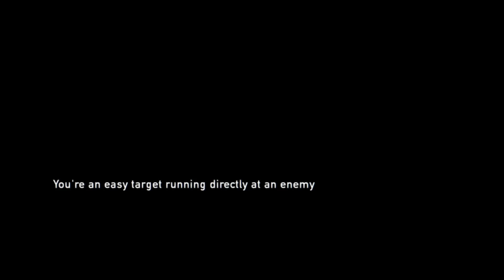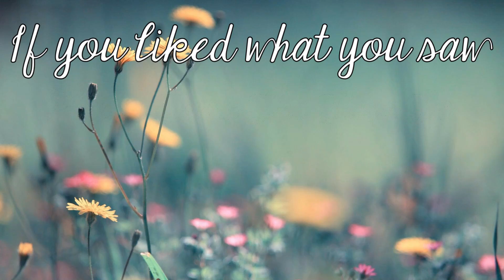Family Reunion | The Last of Us Part 6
We have finally arrived in Jackson to reunite with our brother Tommy and learn more about the fireflies location. We also admit to ourselves how deep the bond has formed between ourselves and Ellie as we struggle with the memory of our past and how we failed Sarah.